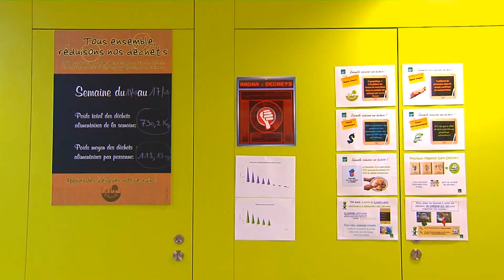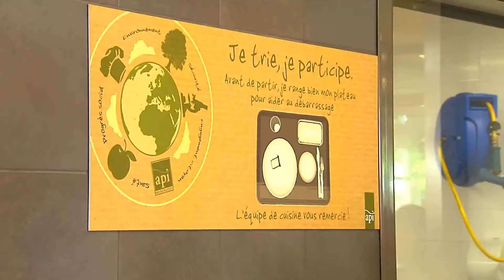Trophées de l'Economie Responsable 2013 - API restauration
Présentation de API restauration, entreprise candidate aux trophées de l'économie responsable en 2013, catégorie : "Entreprises plus de 500 salariés".